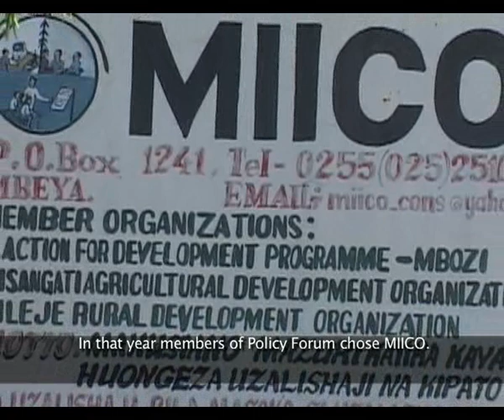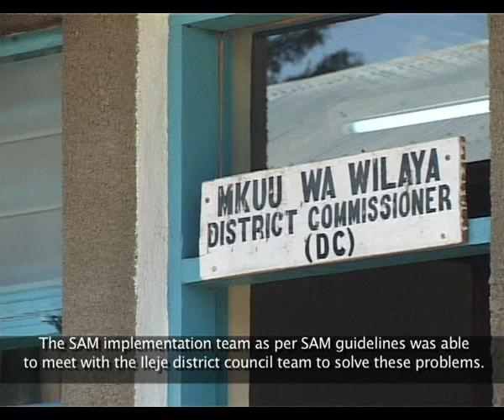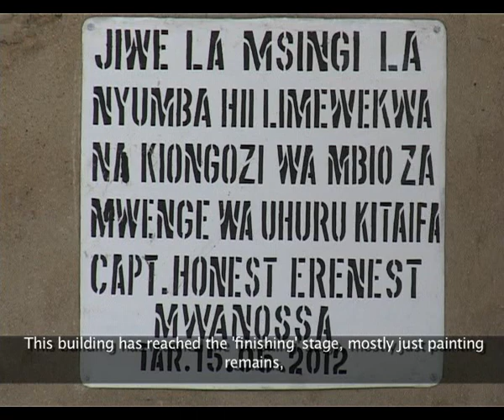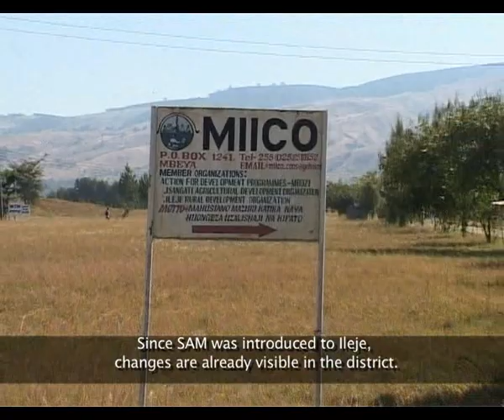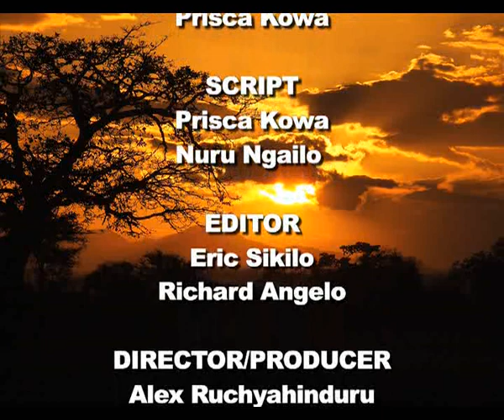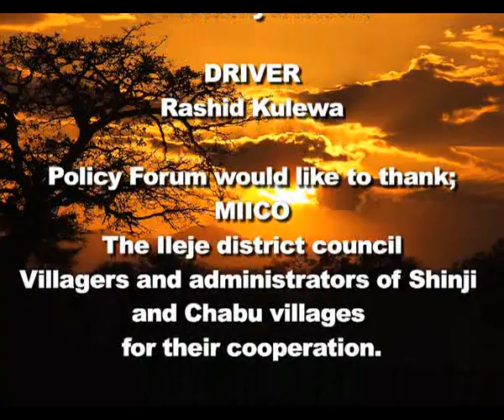Policy Forum Social Accountability Monitoring (SAM) Documentary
This Documentary is produced by the Policy Forum's Local Government Working Group (LGWG), it reflects the health situation of Chabu and Shinji villages in Ileje, Mbeya